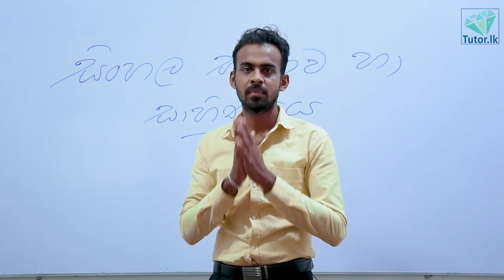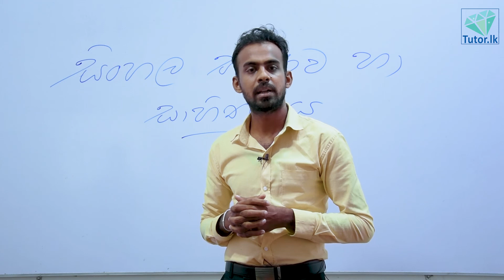Sinhala (Advanced Level) - Hashan Ihalagedara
ප්‍රවීණ දේශක හෂාන් ඉහලගෙදර මහතා සහ tutor.lk අපි ඔබ වෙත ගෙන එන අ.පො.ස. (උසස් පෙළ) සිංහල විෂය වෙනුවෙන් පවත්වනු ලබන වීඩියෝ පාඩම් මාලාව...
වැඩි විස්තර සදහා දැන්ම අමතන්න-
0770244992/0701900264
එන්න දැන්ම අපේ වෙබ්අඩවියේ ලියාපදිංචි වෙන්න..